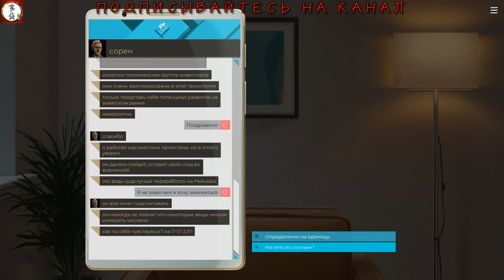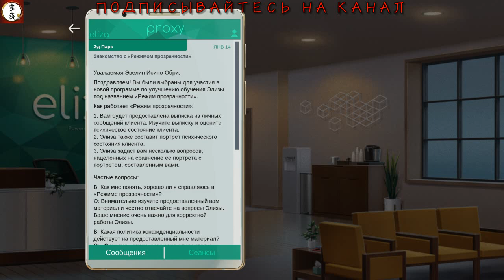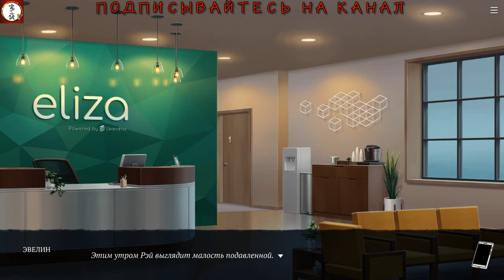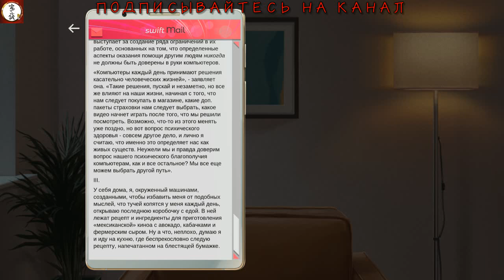Eliza_БУДЕТ_СЮЖЕТ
Eliza — компьютерная игра в жанре визуального романа, разработанная студией Zachtronics и выпущенная 12 августа 2019 года на платформах Microsoft Windows, macOS и Linux.
Наши контакты ( есть товары в группе )